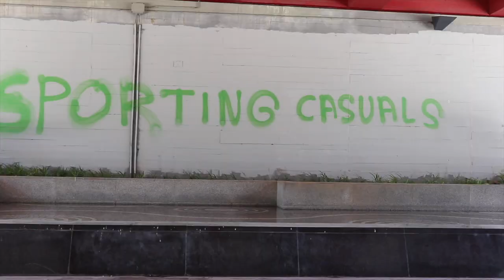Jak się żyje na przedmieściach Lizbony?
Życie na przedmieściach Lizbony jest całkiem inne niż te w centrum.
Spokój, cisza i żadnych turystów...oprócz mnie :)
Oto życie w Lizbonie!

Dołącz do mnie:
Na Instagramie: @theblondtravels